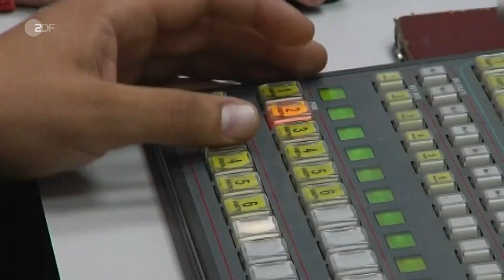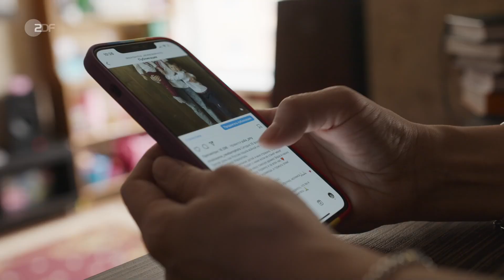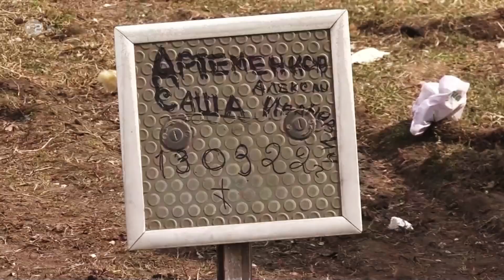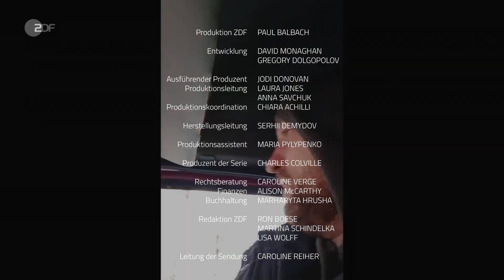Tatort Ukraine - Die Schlacht um Mariupol Doku (2023)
Eine eingekesselte Großstadt, Bomben auf Wohnhäuser, kein Wasser, kein Strom, überfüllte Krankenhäuser – vom Überleben unter unmenschlichen Bedingungen.